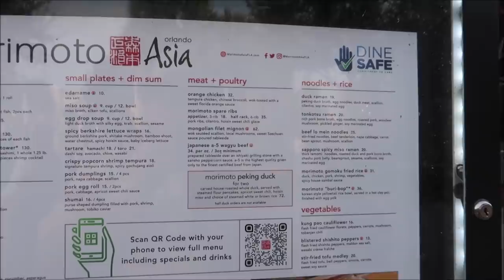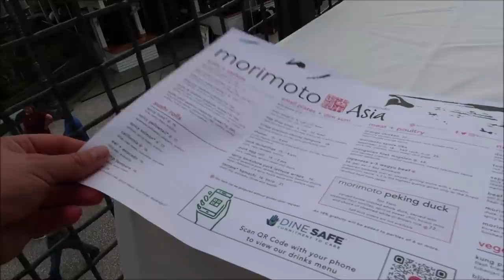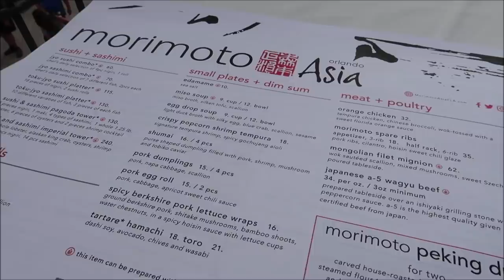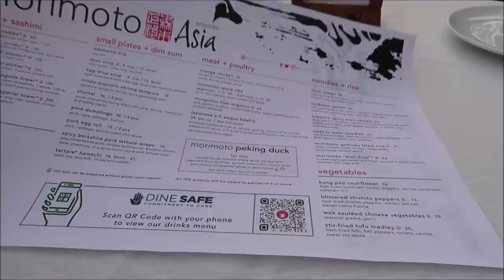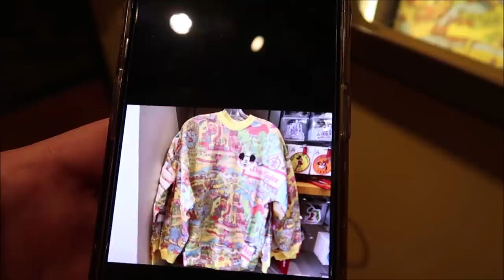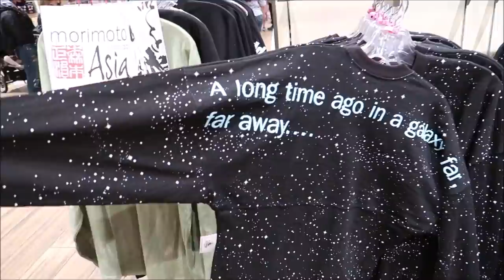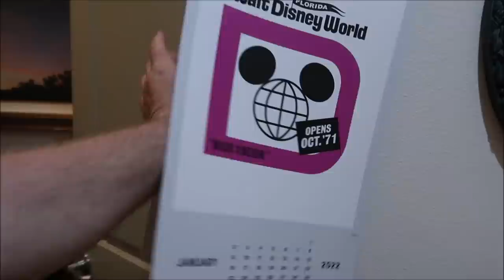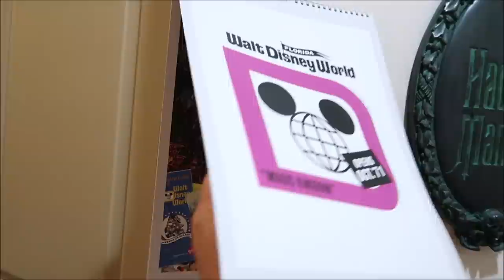Disney Springs Morimoto Asia 2022 | Eating A Whole DUCK & World Of Disney Store | Walt Disney World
Dine in Modern Pan-Asian Style
Feast your eyes and senses on the newest flagship restaurant at Disney Springs—Morimoto Asia.

Japanese master chef Masaharu Morimoto is acknowledged as one of the most inventive forces in Asian cuisine, and he has chosen The Landing at Disney Springs as the venue for his very first “Pan-Asian” restaurant.

Morimoto Asia offers an entirely new dining experience for Guests, including unique exhibition kitchens that provide behind-the-scenes views into traditions like Peking duck carving and dim sum. The restaurant’s massive, 2-story interior includes glittering 20-foot-long chandeliers, Shanghai-influenced lounges, private dining spaces and a second-level sushi bar and lounge.

The scale and artistry of this signature dining location is a visual delight—but wait until you taste the food!

3211 Vineland Rd
PMB# 244

Gary Hill
Randy Jamerson
Barry Wallace
Kathryn Zaleski
Melissa Hancock
Shelley VanRenselaar
Jeff M
Joe Lorah
Nicole Curtis
Gerald
Emily McCoy
Maureen  Butler-Morin
Fran
CS
Marc R
Cassidy Ebert
Steve Tipton
Tamara Niuatoa
Theme park vets
Julia Long
Rob Reinhardt
Andrew Schlosser
Meredith Leonard
Momma_Lisa1969
Martha Fletcher
Judy Salatino
Sandi Jerome
Ken Lachman
PT Bowman
Aida Figueroa
Stacie M Callaway
April Napper
Andrew
Sean Rogers
Bryan Vacinek
Amber Higdon
Josh Rinehart
Aaron Trumbore
Kevin Cardwell
rachelldanielle
Nick Morse
Chris Villanueva
Bill Serratore
Daniel Brough
Jackie Gohl
Makaria Chthonic
Benjamin Haley
Holli Tippl
Kip G Meseck
Peter Mackey
Bob Hicks
Mike Ferrell
Angela
Darren
Paolo Ciniello
Jef
Steven Gray
John & Lucy Stansberry
Mackensey Kubina
Aimee & Ryan Ebner
Andrew Tait
Tobi Scaggs
Tim Komosa
James Aiken
Alex Wells
Mary Gater
Ty Ty Bear
Jason Zak
Michael Wheeler
Judy Ko
Jennifer Durham
Frank Corey
Mellie Moo
Jesse Reed
Adam Puscavage
Joann Mui
Mandy Felix
MCW T-Bram
Jeff MacConnell
Shannon Blakely
Lisa Orr
Samantha Brown
Ed Chapman
Heyday Travel Company
Jacqueline Anzuini
Anne Bay
Brian Tapio
Annie Garrison
Richard & Kathi Baumgarten
Bill Byers
Kimberley Lewis
chad morgan
Robert Summers
Maddie Penk
nancy mccombs
Rita Lee
Susan Poynton
Brittany Karsten
Timothy McDonald Jr
Lisa walker
Sandi Wooley
Lisa Desilets
Kelly Gazzola
Sheyenne Boerker
Dio (Dee-Oh) & Steve Castner
Laura Will
Erika Magnus
David P
Richarda Moss
Friend From TN
Jon Brooks
Shelley Powers-Pearson
Bonnie Wilson
Misty Stanton
Andrea Luttrell
Kelli
Sharon Langone
Lisa Klukas
Michele Lardou
Lars Steenberg
Maja Christensen
Andrea& Brady Hakuna-Mock-tada
James Steffenson
Emma Still
Alma Steinhilber
Melanie Watson
Michelle Shervino
Karlee Tharp
Nicky Blakeman
Jared Lopez
Corinne
Savannah Sanders
beelsberg
Matt Johnson
Rich Lazar
Stephen McIlhenny
James Zieske
Terry, Tina, James and Adam Moore
Shaun
DOM
Tonya Gust
Al Bob
Caryn Haywood
kevin way
Richard
Lauren Youngberg
Pam and Greg
Jackie Pillinger
Dan Hatfield
Elissa Schmidt
Liam and Polly Jordan-Martin
Sue Burnham
Jeff Renfrow
Andrew Singer
Tasha Burns
Karin Misdom
Mat Saunders
Neil Roberts
Keith Lousley
Tiffany Balbuza
Steve W
Andrew Frueh
James Emory
Catherine&Chris
Disney Oma Carr
Wendy Reinmiller
Marcie Lee
Jennifer Priest Rupert
JT McWilliams
Theresa Asperti
Kate Francis
Stephanie Wheeler
Jonathan Wyman
Dustin Whitfield
Alexondra Lee
Ron Fox
Tracie Hess
Lee Taylor
Jennifer Stewart
Mark Iori & Cindi Gray
Googly BearKEB
Rollerblades451
Brian H
Rebecca Anderson
Jenny Walter
Ashley Short
Jon May
Sara Knight Henthorn
Lisa A
Jenni
Ian Boldsworth
Kim Wilson
Mat Piscatella
Heather Ludwig
Bill Barsh
Bobby Tyning
Sarah
The Williamson Family
Kirk Hofeling
Josh
Sherman_117
Janet S.
Ashley Whitaker
Stacie Webster
Patricia Jean
Joy Frye
Blake McAskill
Britt Graves
Chris Yobb
Arthur Childs
Monica and Jason Keller
Jessica Fox
ALEXSANDRA WATSON
Troy Parker
The Zimmermans
Mike Wennmacher
Prinsez54
Liz W
Eric Eggink
Bobby Preteau
Chad Jennings
Rachel Son
Stacy Ludwig
Ryan Tyler
Victoria Thompson
ERNIE NOLTE
Mike Elliott
Tamara and Patrick
Tina Spicer
Edward Williams
Kayla Barnett
Kristi Mikle
James Connelly
Susan, Matthew and Hannah Alley
Ann Kennedy
Jill Burns
Guy Turnquist
Shane Hebert
Christine Beebe

ScubaCat3
Beth C. Jones (Legally Disney )
Jesse Burrows
Brock Belinske
Tracey Armstrong
Thomas Young
Mary Place